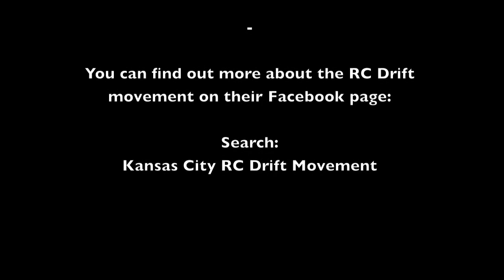Evol Villain RC - Drift Meet!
Went and hung out with the guys from Kansas City RC Drift Movement. We had a great time, Here are a few clips to enjoy.

-ev0l